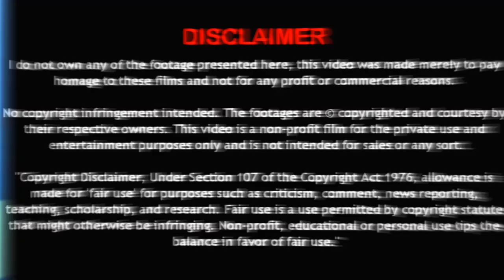বিশ্বের আজব ও অদ্ভুত হোটেল এবং রেস্টুরেন্ট । Most Unusual and Strange RESTAURANTS in Bangla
অদ্ভুত রেস্টুরেন্ট,
রেস্টুরেন্টের মেঝেই যখন মাছের পুকুর !! বিশ্বের অদ্ভুততম ৫টি রেস্টুরেন্ট 5 UNIQUE RESTAURANTS,
গায়ের লোম দাড় করিয়ে দেওয়া ১০টি অদ্ভুত রেস্টুরেন্ট 😱😱 || 10 Most Weird Restaurants In The World,
বিশ্বের ১০ টি মাথা খারাপ করা রেস্টুরেন্ট যেখানে আপনি একবার হলেও যেতে চাইবেন,
বিশ্বের ১০ অদ্ভুত রেস্টুরেন্ট!,
আজব ও অদ্ভুত রেস্টুরেন্ট। পিনিক রেস্টুরেন্ট। Most Unusual and Strange RESTAURANTS in Bangla,
ভারতের অদ্ভুত কয়েকটি রেস্টুরেন্ট || India's Most WEIRD Restaurants You Won't Believe Actually Exist,
Top 5 Amazing Restaurants In The World in Bangla | Taza News,
থাইল্যান্ড এবং চীন বিপদজনক খাবার মজা করে খায় | Top 7 Shocking food in Thailand & China,